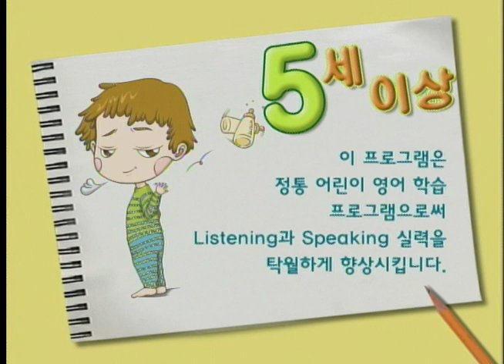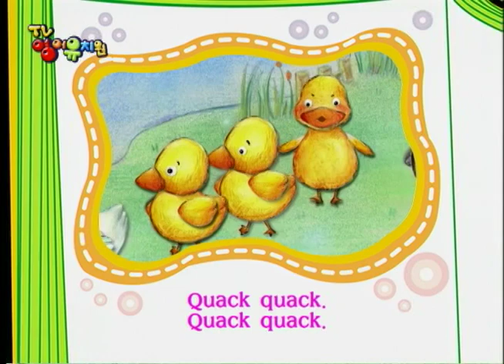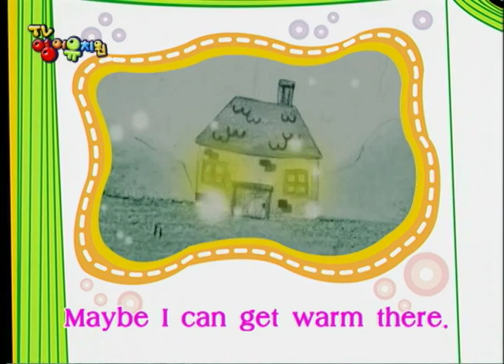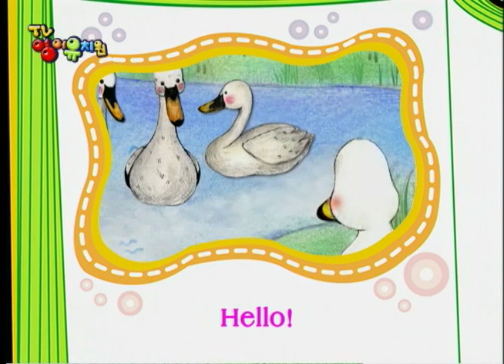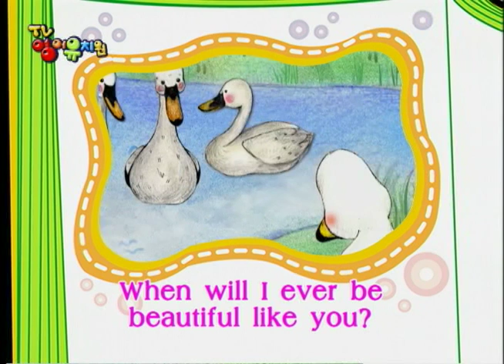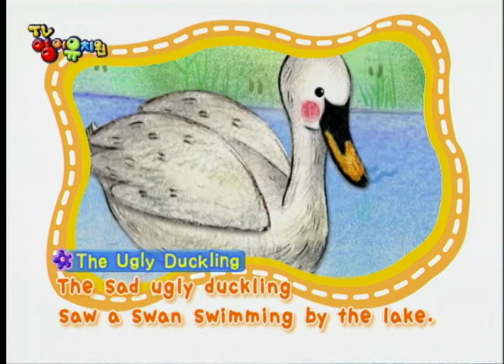TV영어유치원 시즌1_20회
Story Day - 미운오리

오늘 볼 동화는 ‘미운오리’ 이야기예요.
화창한 봄날의 호수에 아기오리들이 줄을 지어 가고 있어요.
그 중 막내 오리는 형제들조차 엄마가 주워왔다며, 못생겼다고 놀렸어요.
화가 난 미운오리는 엄마를 찾아가기로 결심하며 길을 떠나요.
이 곳 저곳을 여행하다 우연히 물속에 비친 자신의 모습을 보고 깜짝 놀랐어요.
미운오리는 어떻게 변했을까요?